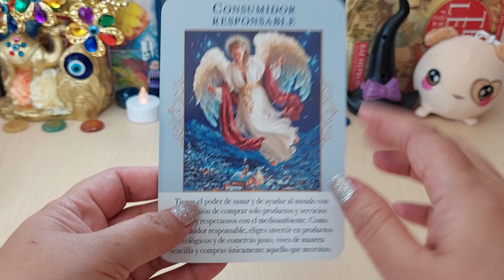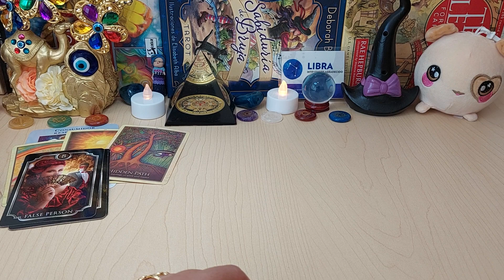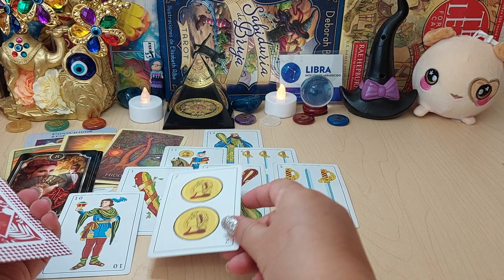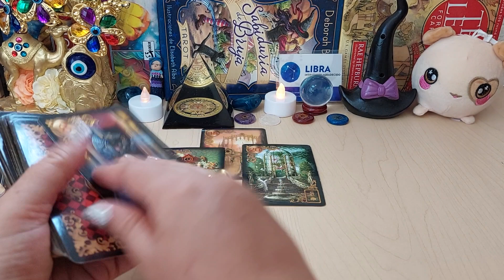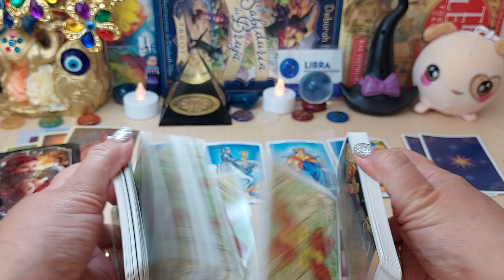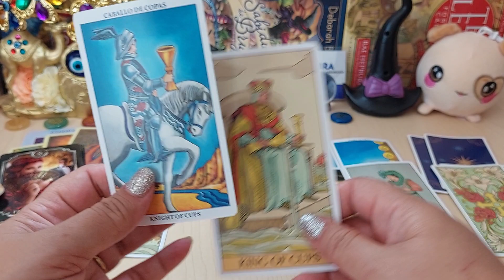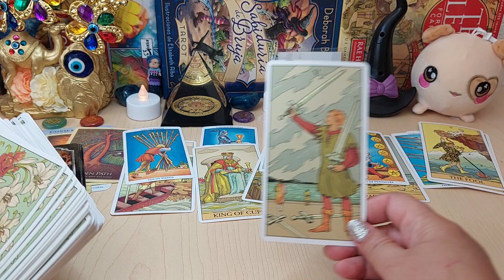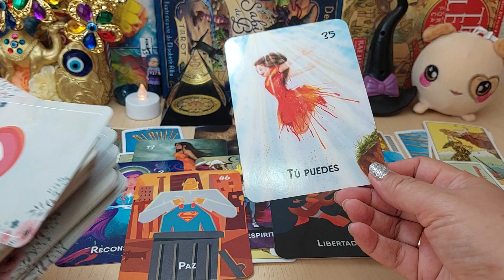𝐋𝐈𝐁𝐑𝐀 ♎️ 𝐋𝐄 𝐈𝐍𝐐𝐔𝐈𝐄𝐓𝐀𝐒 𝐀 𝐀𝐋𝐆𝐔𝐈𝐄𝐍💕𝐐𝐔𝐈𝐄𝐑𝐄 𝐕𝐄𝐑𝐓𝐄 🧿 𝐇𝐎𝐑𝐎𝐒𝐂𝐎𝐏𝐎 𝐋𝐈𝐁𝐑𝐀 𝐀𝐌𝐎𝐑 𝐉𝐔𝐋𝐈𝐎 𝟐𝟎𝟐𝟐 ❤️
TIRADA ESPECIAL DE AMOR, BONUS, SOLTEROS SIN COMPROMISO Y SOLTEROS CON PERSONA DE INTERÉS
DESTINO AMOROSO. LUNA DE LLENA DEL CIERVO
ESTAMOS ESTRENANDO TAROTS

LA MOTOSIERRA ILEGALISIMA | Karmaland V #2

Rubius Z
1,9 M de visualizaciones

3:16
REPRODUCIENDO
Harry Styles - Late Night Talking (Official Video)

Harry Styles
5 M de visualizaciones
Official Video for "Late Night Talking" by Harry Styles. Harry's new album "Harry's House" out now. Amazon Music

9:18
REPRODUCIENDO
1000 CALORIAS EN 24 HORAS !!

Asbel Nazar
684.259 visualizaciones
RETO de 100.000 CALORIAS en menos de 24 HORAS 🍔 🌮 🍕 Comimos mucha comida en menos de 1 día y nos pasó esto... Mis otras redes: Tiktok Instagram:...

KARMALAND 5: Mi primera CASA #2

VEGETTA777
3,9 M de visualizaciones
Comenzamos directito de construcción de nuestra casa en Karmaland 5! Espero que os encante ^^ 🦄 Hazte miembro del canal aquí 🦄

16:05
REPRODUCIENDO
SER ADULTO ES DIFICIL 🥺

El Mariana
889.446 visualizaciones
¡Quiubole gente enferma! el día de hoy les traigo un vlog en donde les muestro como va quedando el nuevo set-up en el nuevo apartamento. Me está costando ser un adulto independiente, pero...

20:07
REPRODUCIENDO
ESCAPA del PROFESOR TIMBALOSKY en la ESCUELA de ROBLOX 😱😂 Escape School Obby

Timba Vk
329.270 visualizaciones
Episodio 1 de EL LABORATORIO DE TIMBALOSKY Hoy Escapamos del Profesor Timbalosky en la escuela de Roblox (Escape School...

9:03
REPRODUCIENDO
Resumen | América vs Toluca | Liga Mx Apertura 22 -J3 | TUDN

TUDN México
509.370 visualizaciones
Richard Sánchez rescata los 3 puntos de forma agónica con un mega golazo al ángulo.

2:29
REPRODUCIENDO
PEGRILOSA - Kimberly Irene La Más Preciosa ( Video Oficial )

Kimberly Irene la más preciosa
236.474 visualizaciones
hace 1 día